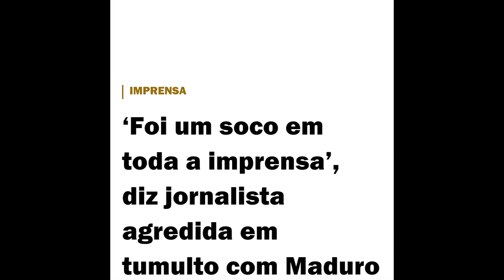jornalista leva soco do segurança do Maduro.